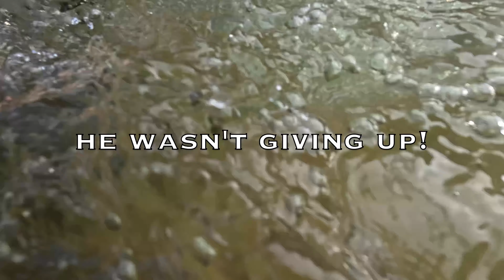WINTER STEELHEAD 2024 - FISHING WITH KODY HANAUSKA - Oregon Coastal Winter Steelhead Fishing.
On an early February trip to the river, I saw Kody fishing alone, a friend of my fishing pal Jacob Bohrer.  I knew Kody was a great steelheader so I decided to put my usual loner tactics aside and asked it he wanted to fish.  I'm sure glad I did, because before too long we were having a great time and landing a couple awesome fish.

MY GEAR LIST:

BEAD ROD:
G.LOOMIS E6X 1145 SPINNING ROD
SHIMANO VANFORD 3000
POWER PRO SUPER SLICK V2 BRAID
MAXIMA ULTRAGREEN 15# BUMPER
HAWKEN FISHING AF-5 1/2 OZ. FLOAT
BNR SWEET PINK CHERRY 12MM SOFT BEAD
DAVE'S TANGLE FREE STICK WEIGHTS 1/2 OZ.
SEAGUAR LEADER 15# ORANGE LABEL

JIG ROD:
G.LOOMIS E6X 1143 SPINNING ROD
SHIMANO VANFORD 3000
MAXIMA ULTRAGREEN 12# BUMPER
HAWKEN FISHING AF-5 3/8 OZ. FLOAT
DAVE'S TANGLE FREE INLINE 1/4 OZ. WEIGHT
WFO Worm - Cottoncandy

SPOON ROD:
G.LOOMIS GL2 1025C 8 1/2' CASTING ROD - DISC.
SHIMANO CURADO 201 E7 - DISC.
POWER PRO STANDARD 30# MOSS GREEN
SEAGUAR STS LEADER 15#
PENTAC B.C. STEEL 2/5 OZ. BRASS SPOON

GOPROS:
GoPro Hero 12 Camera
GoPro Hero 11 Camera
GoPro Hero 10 Camera

GOPRO ACCESSORIES:
Lens Protectors
Battery Charger with 2 enduro batteries SD
Sandisk Extreme Micro SD 256GB
TELESIN BACKPACK STRAP MOUNT FOR CHEST PACK

OTHER GEAR:
SMITH REDDING GLASSES with 33% VLT Amber Lens
ROD LURE WRAPS
CHEST PACK - Umpqua Overlook 500
CAMERA MOUNT FOR CHEST PACK
SMALLER CHEST PACK - Umpqua Rock Creek
BOOMERANG TOOL
FISHING BUTLERS (ROD TIES)
FLASHLIGHT STREAMLIGHT
PIP'S BOXES
WADING STAFF - Folstaf 51"
NET - Frabill C&R Wading
NET MAGNETIC RELEASE
PLIERS - P-Line Adaro Junior
WADERS - Simms Tributary
WADING JACKET - Simms Guide Jacket
WADING BOOTS - Korker's Darkhorse
WADER PANTS - L.L. Bean Fleece Wader Pants
SOCKS - Darn Tough Merino
HOODY - First Lite Klamath
SATELLITE MESSENGER